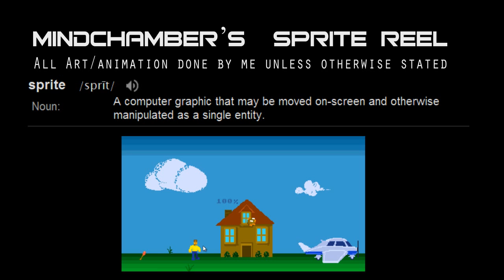Sprite Reel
I tried to fit a clip of every game I worked on and I could barely get it in under 3 minutes.
If I added all the sprites from games that never made it to prototype this would be twice as long.I'm already looking at the video and saying to myself "if I had shortened this clip and that clip I couldve added at least 4 more prototypes"
But since this is a Sprite reel, I probably shouldn't overload it.
Theres some clips of games no ones seen before.
When I get a minute I'll add links and names of the programmers to any of the finished games, but im sure most of you have played them all by now.

P.S.  wow Im getting a nice reception for just making a video of the  games I've worked on.
thanks for the love guys.
Should I make a longer version of this? I could easily add like 10 more games.
(5 seconds each= 50 seconds longer)